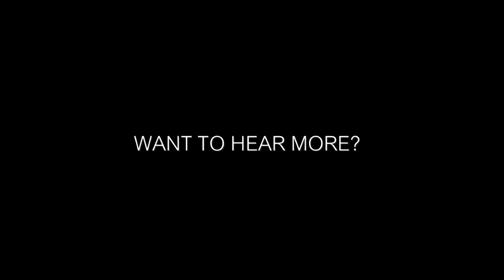Free audiobook sample - Poles Apart by Polly Courtney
Audiobook out July 2014: 'Poles Apart' by Polly Courtney, read by Anne Day-Jones